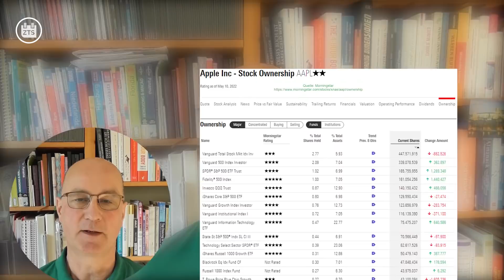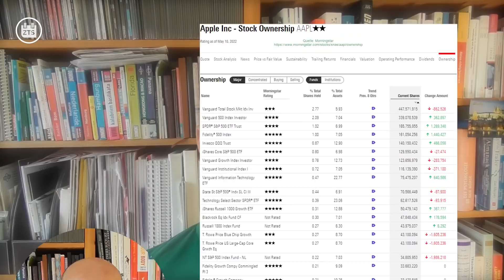Gedanken über ETFs: Wem gehört die US-Wirtschaft?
Was bedeutet der Boom des passiven Investierens für die US-Wirtschaft? Sollten ETF-Emittenten auf Hauptversammlungen abstimmen dürfen? Und wie sieht es mit der vermeintlich geringeren Volatilität von ETFs in der Praxis aus? Einige Gedanken dazu teile ich in diesem Video.

Letzte Plätze für das Tagesseminar zur Zahltagstrategie in München am 26.

Details zur Mitgliedschaft im Inner Circle - jetzt 70% günstiger mit dem Videokurs zur Zahltagstrategie - sind hier zu finden: